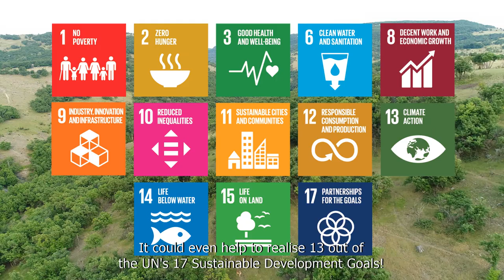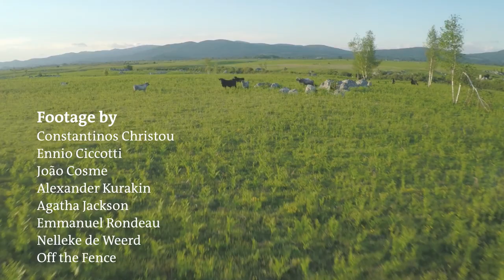Grazing for Life | Supporting extensive grazing for climate adaptation and biodiversity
Europe today is facing major environmental challenges, like climate change, biodiversity loss, soil degradation and increased frequency and severity of wildfires. On request of the European Commission, the GrazeLIFE consortium reflected on current policies, legislation and subsidy systems regarding different land-use forms. The study concluded that the benefits of extensive grazing can contribute significantly to solving some of the most pressing climate and biodiversity issues if only the EU and Member States are committed to apply their policies and regulations in a more effective way.

This video summarizes some of the most important findings and recommendations resulting from the GrazeLIFE study. For the complete study, as well as more information for both policy makers and practitioners, please

GrazeLIFE is funded by the EU’s LIFE Programme and co-financed by the Arcadia Fund, the UK-based charitable trust of Lisbet Rausing and Peter Baldwin.